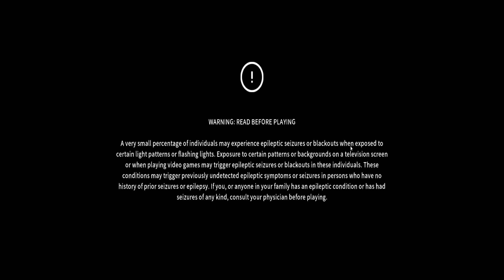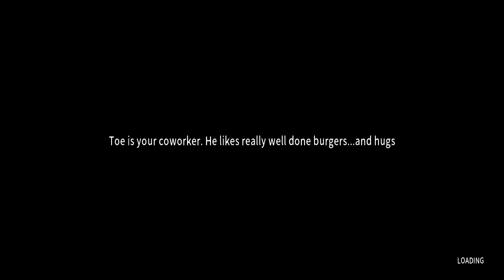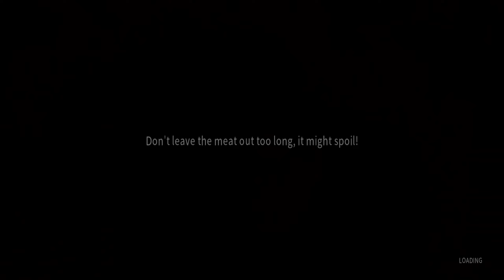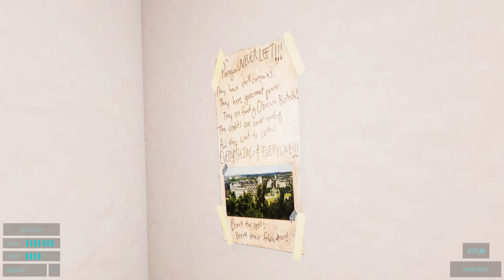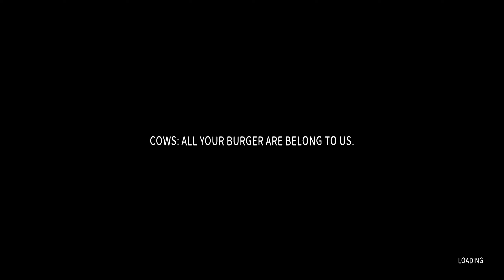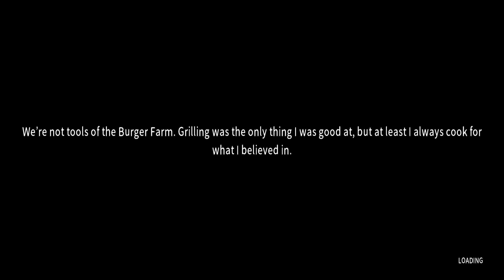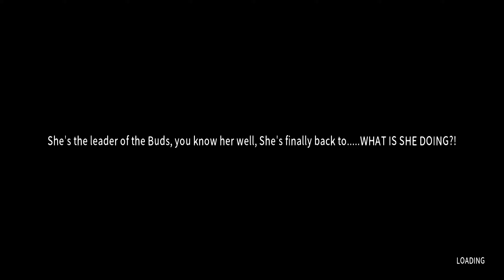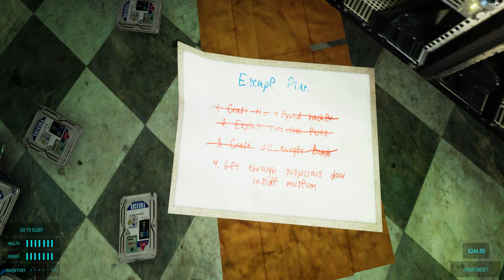I Put The Fries In The Bag (Happy's Humble Burger Farm)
The sheer quality of this game off what Ive seen so far is insane. Im hyped to see where this one goes cause they settin up some crazy lore. Im really messing with the voice messages/recordings they got in this game (real spill)